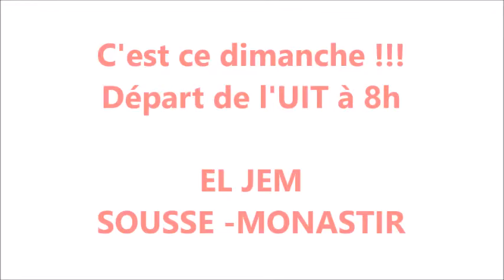Excursion au Sahel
Sortie-repérage de l'amicale des étudiants de l'UIT pour l'excursion du 6 Mars 2016 à El Jem, Sousse et Monastir